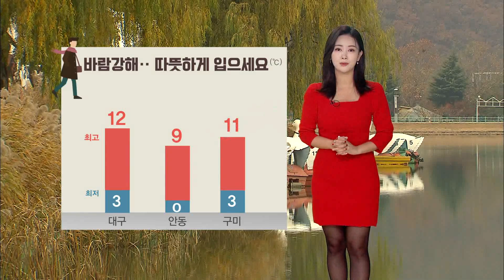[대구MBC뉴스] 오늘의 날씨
오늘 대구와 경북 대부분 지역에 5~30mm의 비가 내리겠습니다.
비와 함께 돌풍도 강하게 불면서 체감추위는 더 심하겠는데요.
자세한 날씨 유하경 기상캐스터입니다.